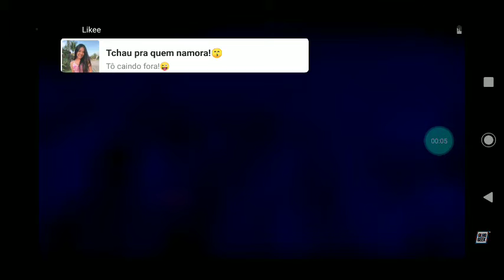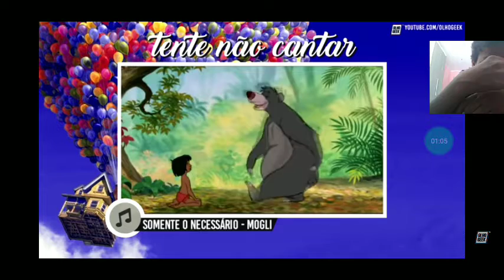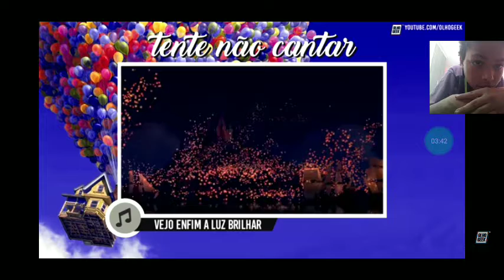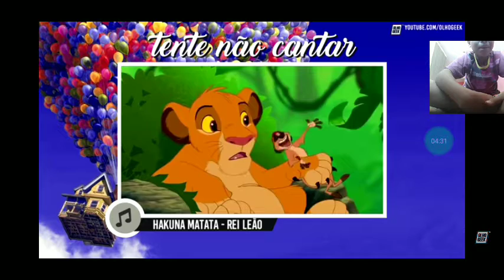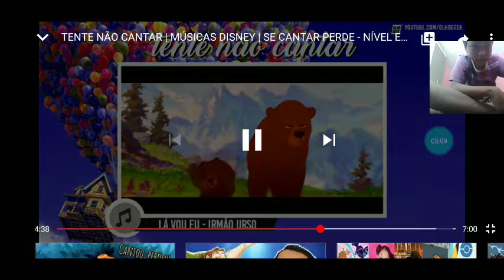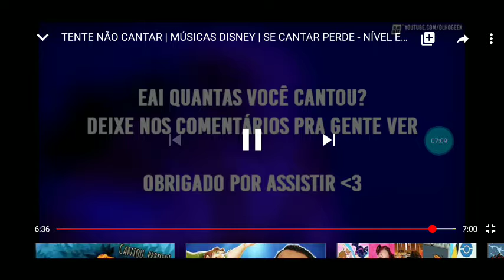Tente não cantar músicas da Disney parte 2